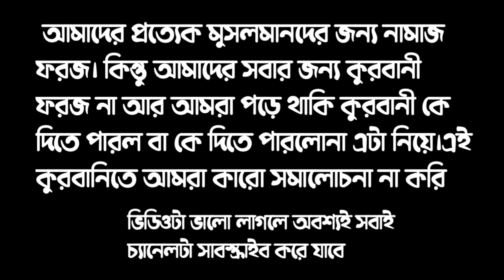কুরবানি নিয়ে অহংকার😥😥| Qurbani Short film | Eid Special New Natok 2023